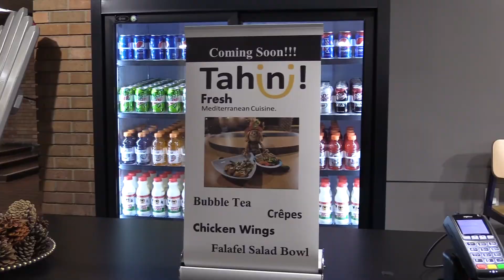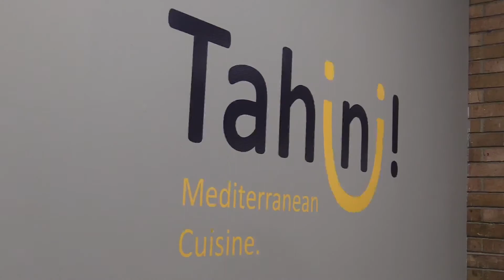Office Of Global Education Partners With Tahini! To Celebrate International Education Week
Kent State University is celebrating International Education Week.

TV2's Matt Mergen spoke to the Office of Global Education on its partnership with on-campus restaurant Tahini! about how it is educating students.